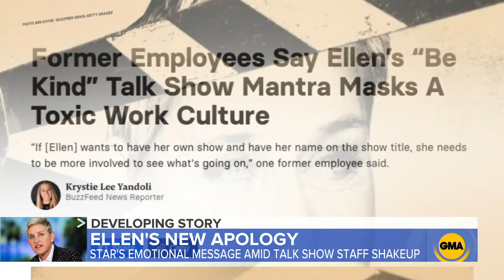Ellen DeGeneres issues new apology to staff as producers are fired l GMA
The comedian shared an emotional apology in a video call after allegations of her show being a toxic workplace as three producers who were accused of sexual misconduct have been ousted.